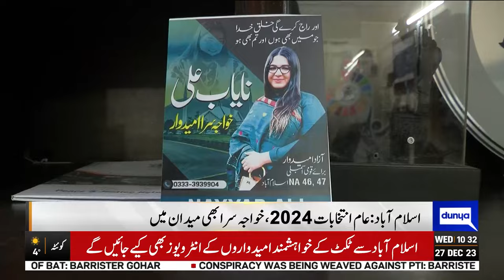Transgender Nayab Ali Participate in Elections 2024